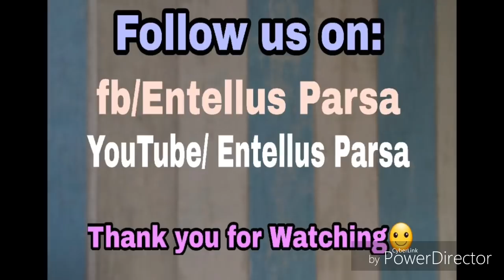How to get your self out from the comfort zone